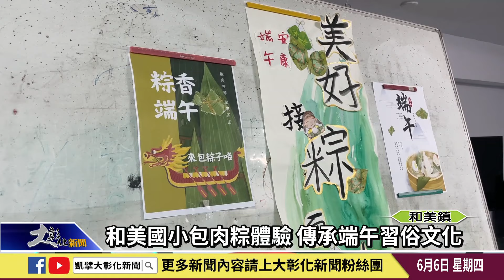1130606 和美國小包肉粽體驗 傳承端午習俗文化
端午節是台灣傳統的重要節慶之一，和美國小為了讓學生可以更清楚認識這個日子，由愛心志工團隊規劃「包粽」活動，一起體驗端午傳統習俗。